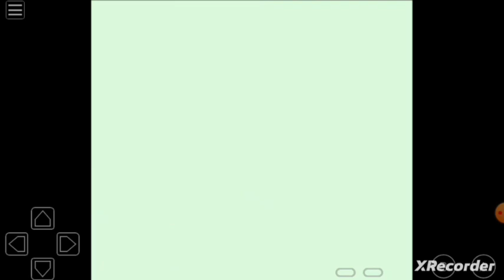POKÉMON SILVER #18 - VS JASMINE